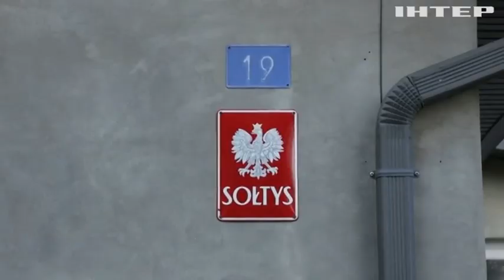"Західні території нинішньої Польщі - подарунок Сталіна полякам": чим загрожують провокативні заяви